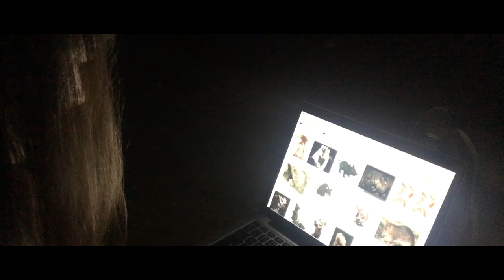Borderline: Before the Event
What happened before the bunker?